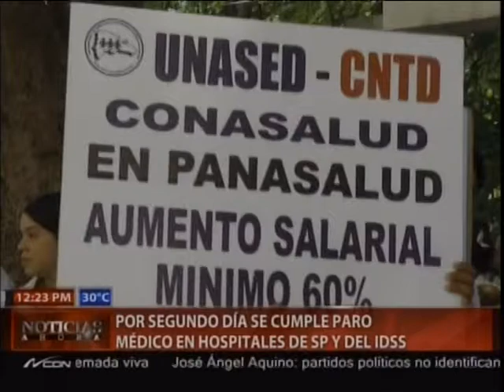Por segundo día se cumple paro médico en hospitales de SP y del IDSS